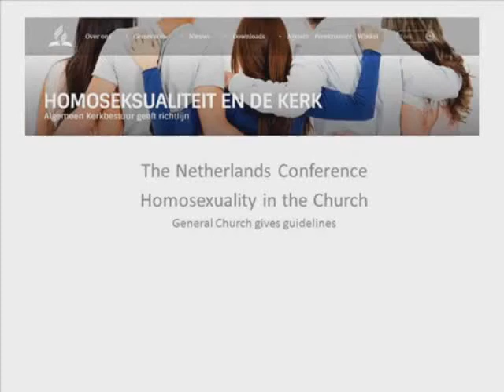HOMOSEXUAL IN GENERAL CONFERENCE CORPORATION OF ADVENTIST, DAPAT MO ITONG SURIIN UPANG MALAMAN MO!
Isa 9:16 Kay sila nga nanagmando niining katawohan maoy nanagpasalaag kanila; ug sila nga minandoan nila gipanaglaglag.